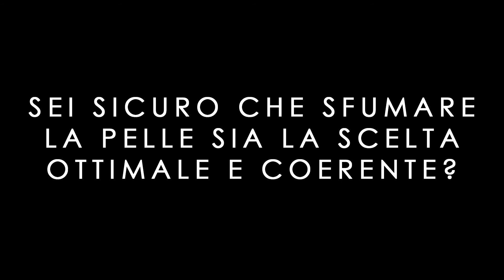Workshop: il ritratto, il beauty e la post produzione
Milano, 14 maggio 2016. Un workshop imperdibile con la splendida Giorgia Soleri, in cui impareremo le tecniche per realizzare il ritratto e le tecniche più avanzate per la post produzione. Una sessione al mattino in cui useremo luce continua e luce flash e una sessione pomeridiana dedicata alla post produzione. 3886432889 Pagina evento Facebook